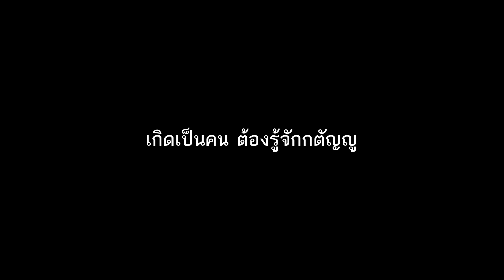สุดท้ายใครจะได้สมบัติ (ละครสั้น)